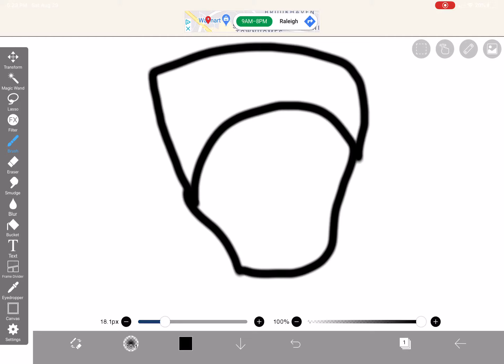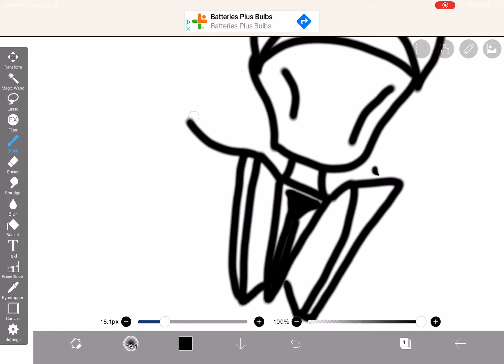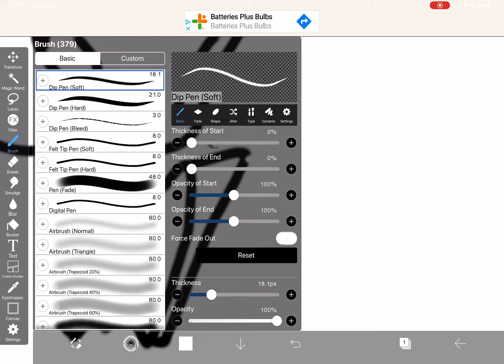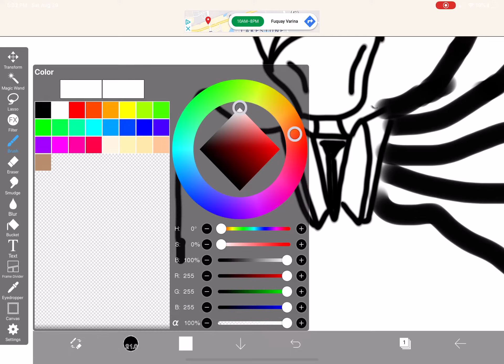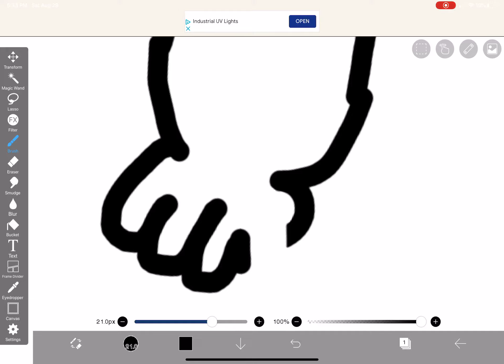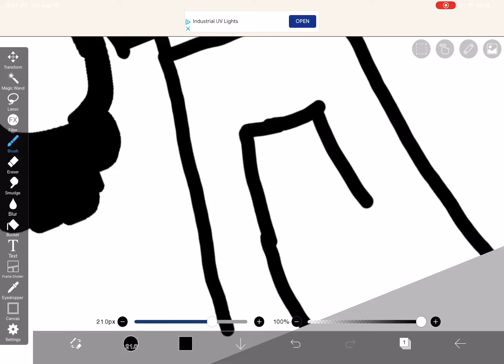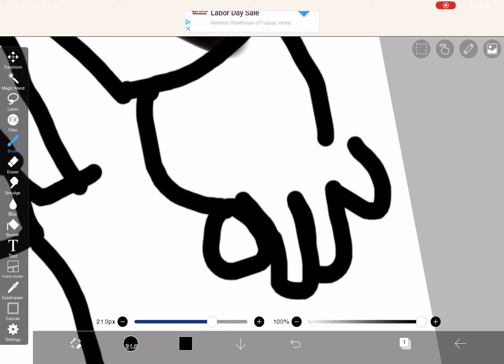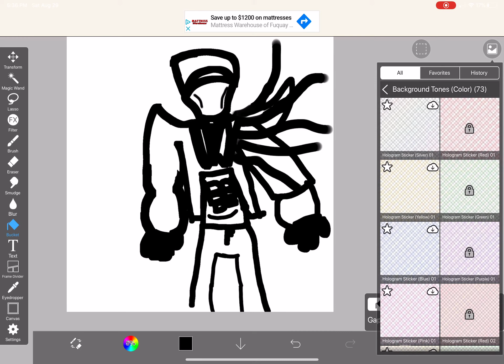Who to draw challenge